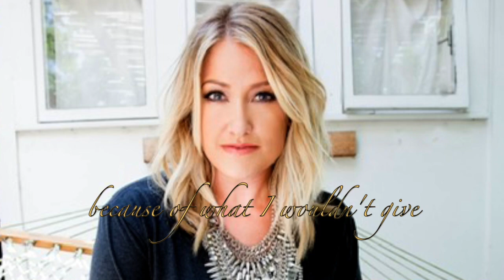Lila McCann What I Wouldn't Give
What I Wouldn't Give (Lila McCann)  Writers-Charlie Brown/Tommy Karlas/Charley Stefl

I leave the radio on just to hear a voice other than mine
Cause I can't bear to hear the cold truth running through my mind
Everything I did wrong just keeps haunting me, it won't let me be
Lying here without you, well I'm starting to see why you gave up on me

     What I wouldn't give just to go back when
     You were in my life, I'd do it right this time
     What I didn't do is give my whole heart to you
     And that's why you're gone, I know I was wrong
     And I'll never hold you again, because of what I wouldn't give

It kills me to think how much you tried to make things work
I wouldn't listen to you and all I would do is put myself first
I took you for granted and I pushed you away a little more each day
Somewhere inside this hell I have seen my mistakes-Oh but now it's too late